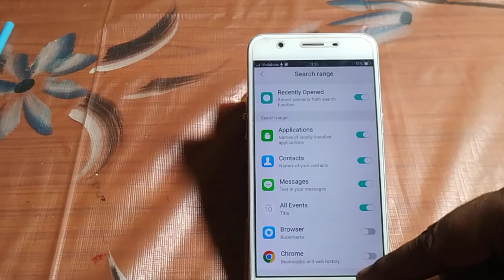how to turn on search massage oppo Neo 7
how to turn on safesearch in google |how to turn on safesearch in google chrome |how to turn google chrome safesearch on |how to turn off google voice typing on android |how to read deleted messages on whatsapp messenger |how to resolve popup notification issue on my whatsapp |how to fix keyboard not showing problem in oppo |how to read deleted messages on whatsapp without any app |how to deactivate call forwarding from oppo phone